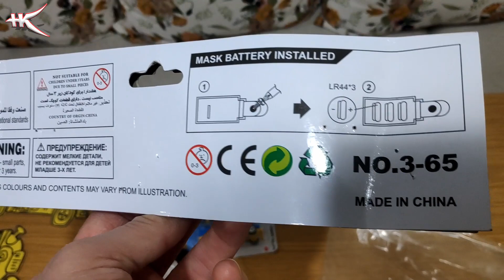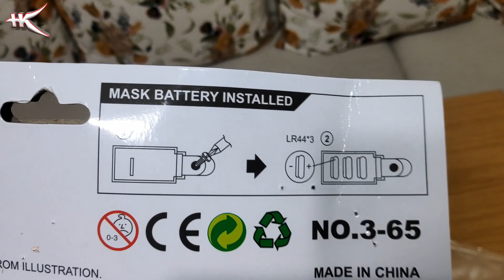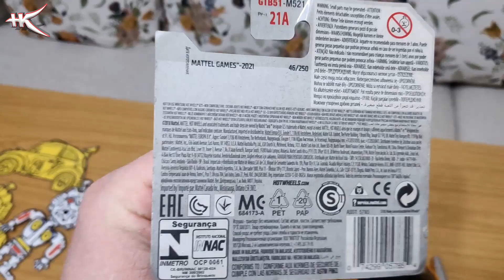Işıklı Bumblebee Maskesi ve Transformers arabaları - Oyuncak Alışverişlerimiz.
Kanalımıza Hoşgeldiniz..

Bumblebee Plastik Işıklı ve Sesli Çocuk Maskesi : 50 TL
Tuşla Transforsmers Robot Olan Oyuncak : 30 TL
hot wheels 15 TL

Keyifli Seyirler..